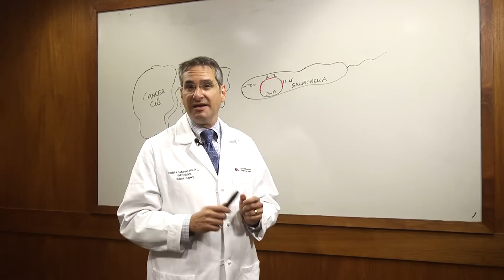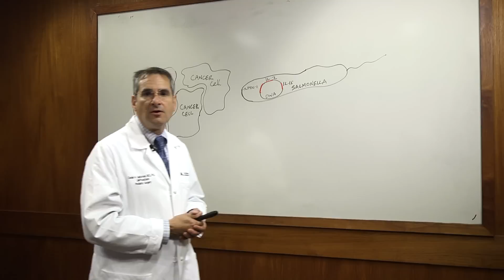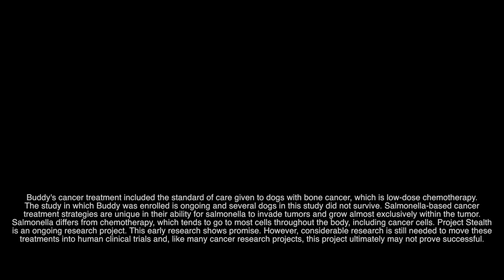Revolutionary cancer research: Project Stealth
Dr. Dan A. Saltzman explains why more funding is urgently needed to continue Project Stealth cancer research. The sooner this treatment with no side effects can be brought to cancer patients, the bigger the impact.